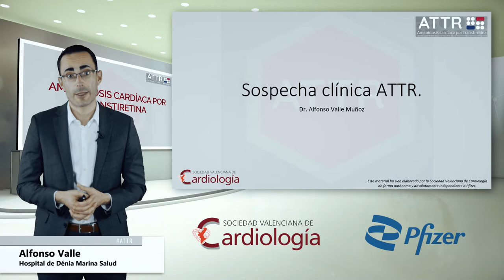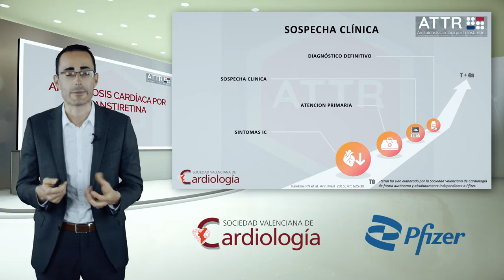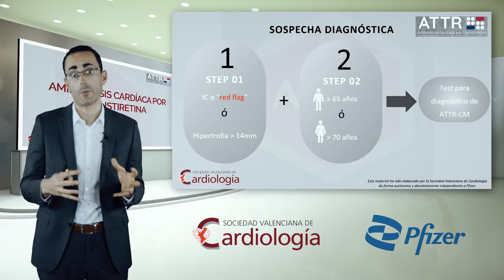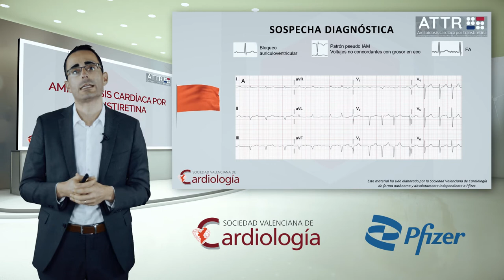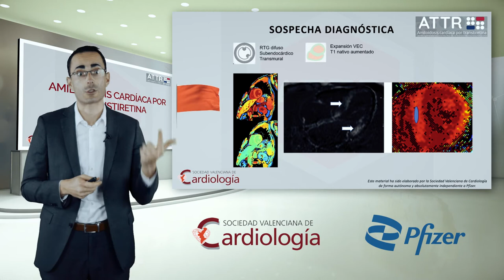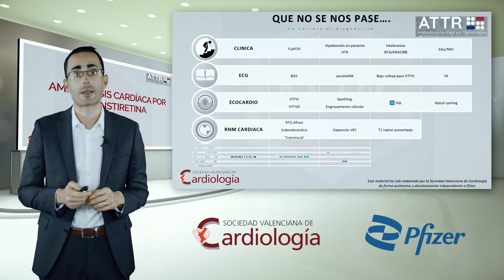Sospecha clínica en amiloidosis cardiaca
El Dr. Alfonso Valle, nos comenta como tenemos que sospechar la amiloidosis, las "red flags" del diagnóstico